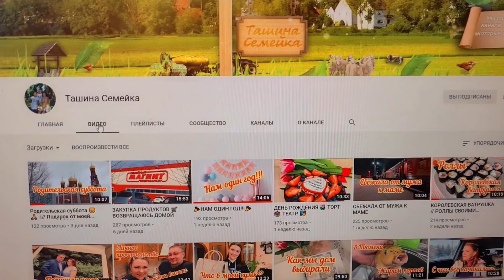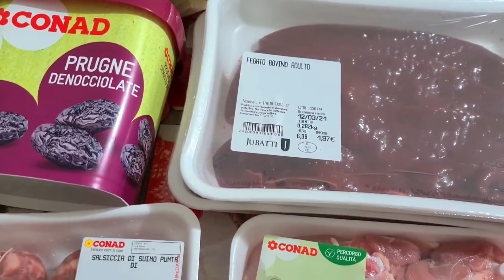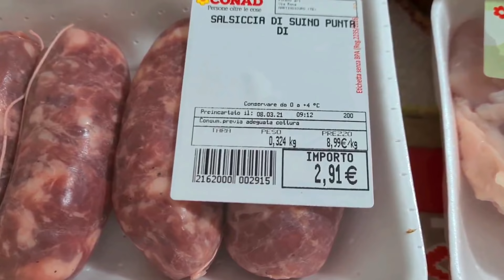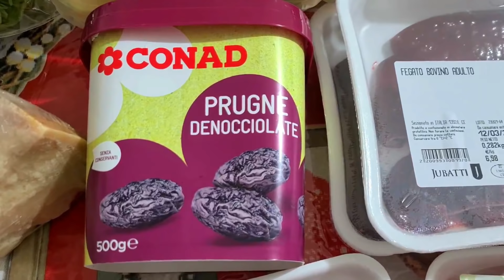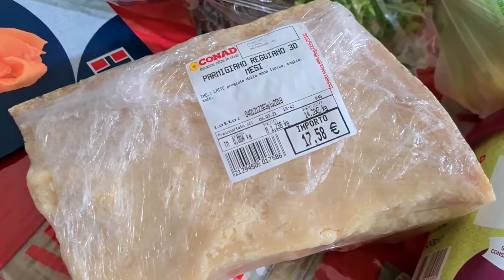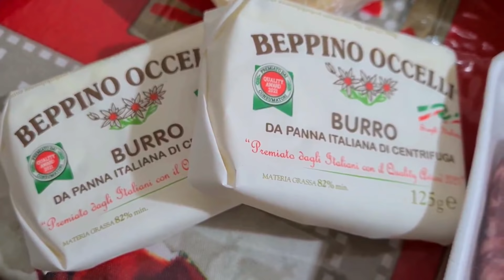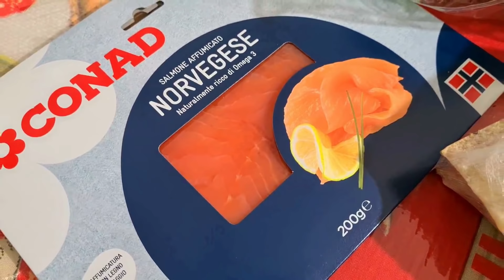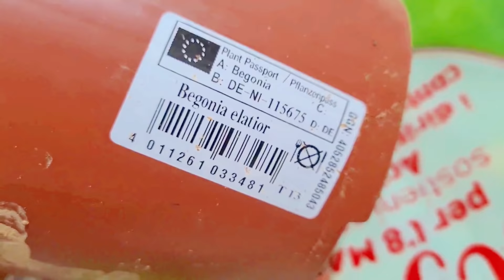✅Скучаю Ли По России✅Не Понимаю Что Со Мной Случилось✅Покупки/Моя Новая Бегония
Знакомство с прекрасной семьей.

00:00 03:47 про Ташину Семейку
03:48 07:31 что случилось со мной
07:32 12:30 продуктовые покупки цены
12:31 15:01 бегония и нарциссы